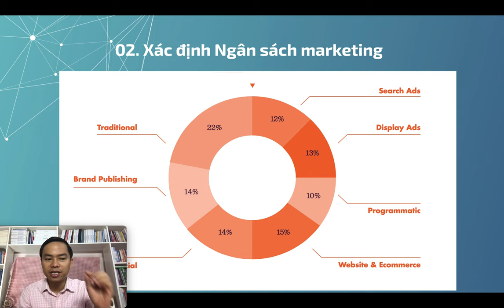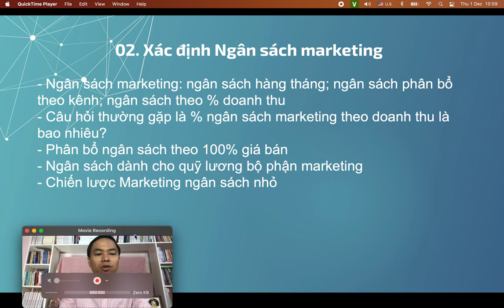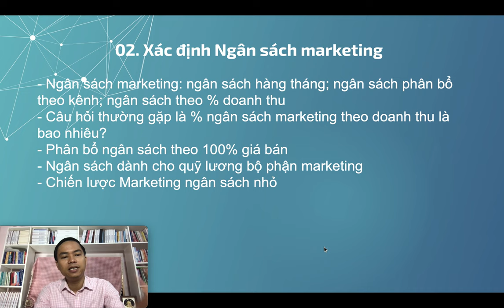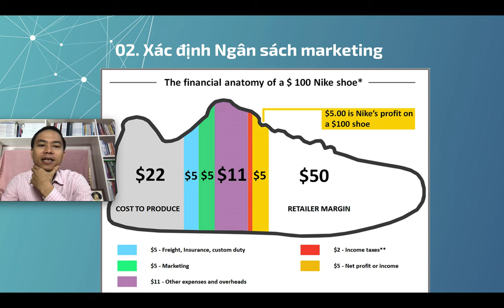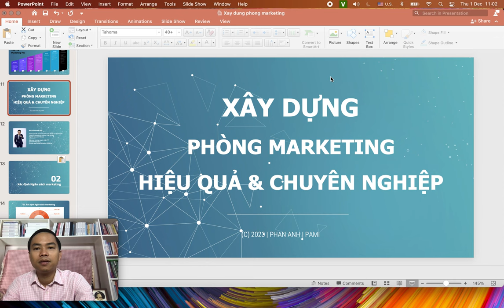Bài 3: Xây dựng Phòng Marketing hiệu quả & chuyên nghiệp 2023 P3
Xây dựng Phòng Marketing hiệu quả & chuyên nghiệp 2023 P3

Trụ sở: 3A/19, 59 Lê Đức Thọ, Nam Từ Liêm, HN